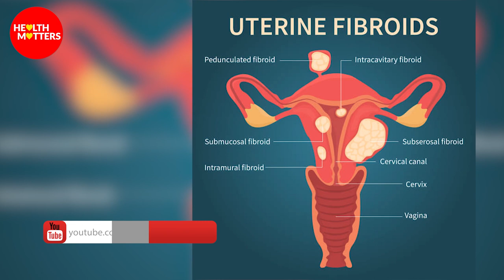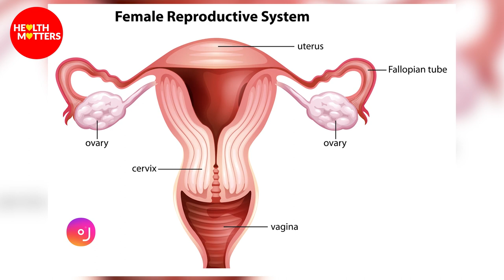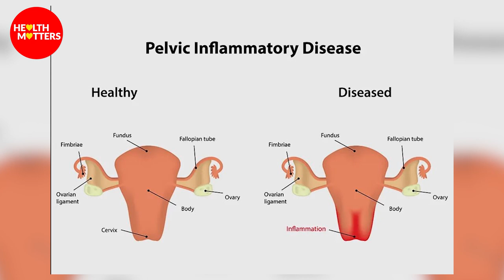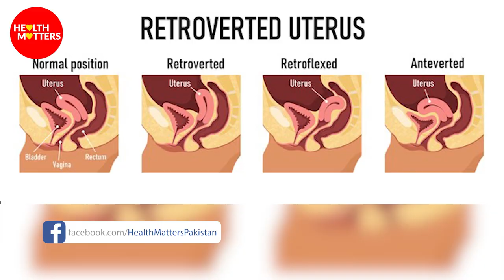What are the Causes of delay in Pregnancy? | Dr Naheed Rana | Health Matters